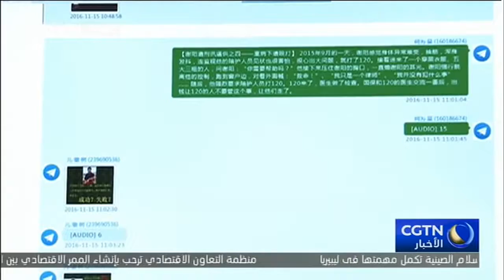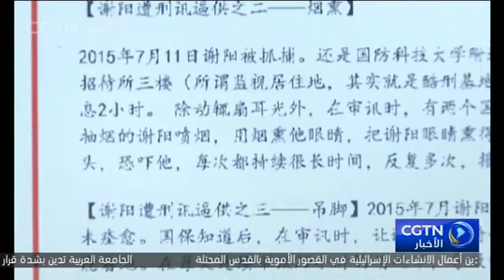ادعاءات كاذبة للإعلام الأجنبي بشأن تعرض محامٍ صيني للتعذيب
تناقلت بعض وسائل الإعلام الغربية ومواقع التواصل الاجتماعي في العام الماضي، أخبارا عن تعرض محام صيني للتعذيب أثناء احتجازه، وللوقوف على حقيقة ذلك أعد مراسلنا التقرير التالي.